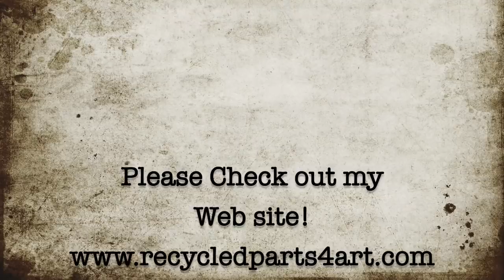(Recycled Art) VLOG 3_3_18 Checking In!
Welcome to Recycled Parts 4 Art!

I've been crazy busy with the move but wanted to check in and say Hi! Hope everyone is well and I miss you!

My Rattie Rag Rug Skillshare Class: Use this Link for 2 FREE Months!

Below are a few ways that you can support my Artsy Life, purchase some amazing Vintage Recycled Art Supplies and also own some of my art work.

My Ebay store

I would LOVE to see what you create! Consider joining my "OTHER" FB Group to post photos of all your artwork, sell your extra supplies or your art.

I appreciate it when you watch my videos to the end!

Snail Mail:

Jeri Bellini Recycled Parts 4 Art